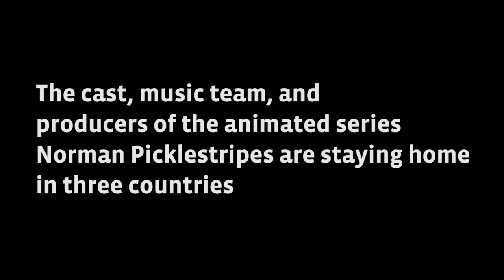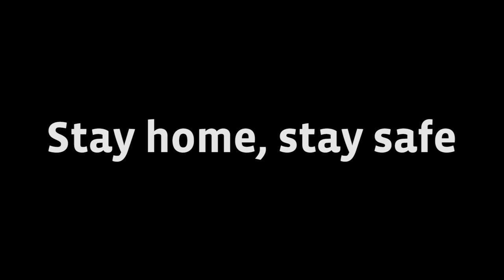Global Quarantine (Parody of 'Yellow Submarine' by The Beatles)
We're all in this together! Performed by the team behind Universal Kid's Annie-Nominated series children's series 'Norman Picklestripes'.

Video edited by Brendan Fisher
Mix/Master by Taylor Abrahamse & Patrick Bardos at Silverthorn Studios
Parody lyrics by Judy Rothman Rofé

Cast/Crew Credits:
Judy Rothman Rofé ... Showrunner/Lyricist
Alex Rockwell ... Showrunner
Phil Chalk ... Executive Producer
Jeff Zahn ... Music Director
Jeff Fisher ... Underscore Composer
Tim Burns ... Norm Song Composer
Stevie Vallance ... Voice Director

Dwayne Hill ... Norm
Stacey DePass ... Blanche the Rabbit
Bryn McAuley ... Bixie the Skunk, Gopher 2
Taylor Abrahamse ... Gopher 1
Christian Martyn ... Travis the Possum
Deven Mack ... Fred the Spider
Alexander Marsh ... Marco the Raccoon
Shayelin Martin ... Betsy the Skunk
Judy Marshak ... Mother Nature